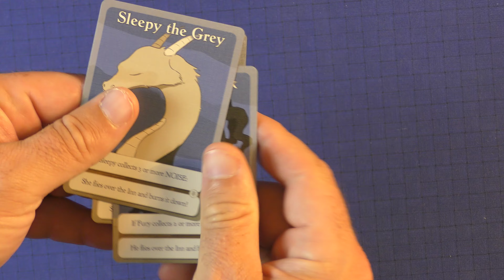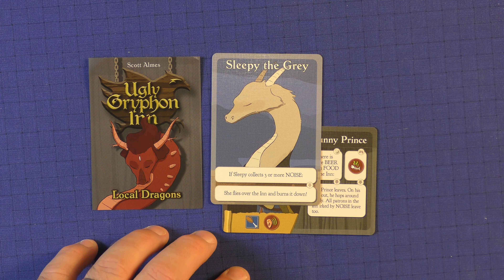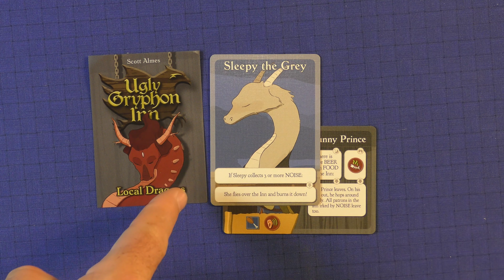Ugly Gryphon Inn Local Dragons by Purge Reviews: Are the Dragons going to wreck the Inn?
This is a video about the expansion Local Dragons for Ugly Gryphon Inn.  Ugly Gryphon Inn is a solo only card game.